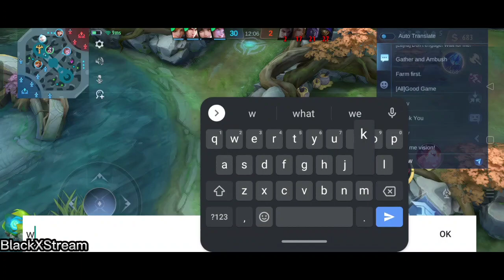PHARSA NEW BUILD BROKEN DAMAGE!! | PHARSA BEST BUILD 2023 | MLBB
Pharsa gameplay and best build 2023

Pharsa Best Build :
Tough Boots / Clock of Destiny / Holy Crystal / Divine Glaive / Genius Wand / Winter Truncheon

Spell: Flame Shot

Emblem: Magic Worship

Hi Guys:
~ For me every Mobile Legends player has their own personal play styles so I suggest you not to judge or compare but give a positive opinion is much better.